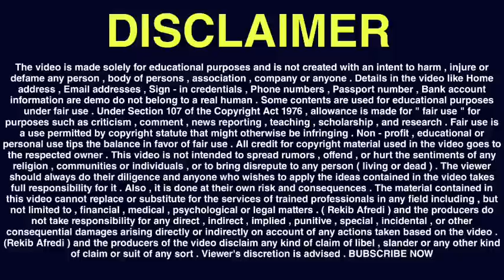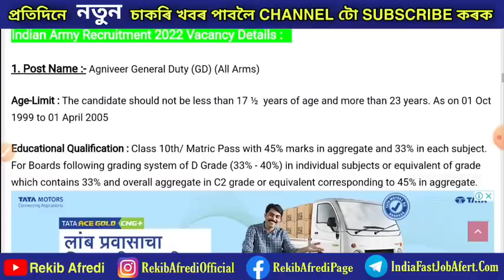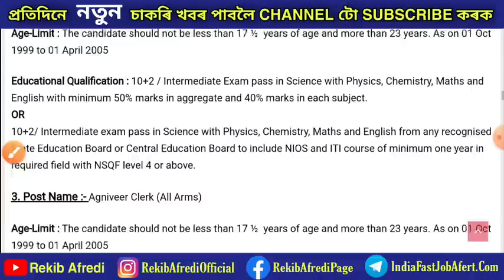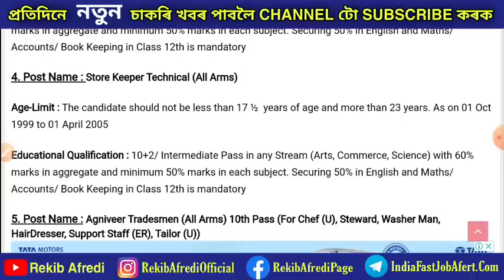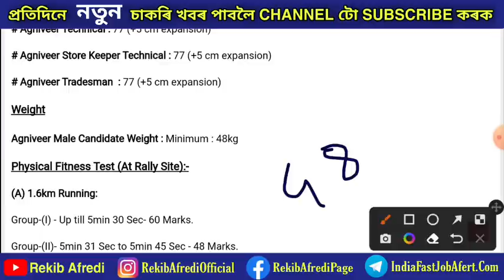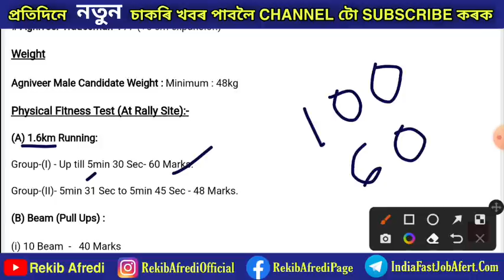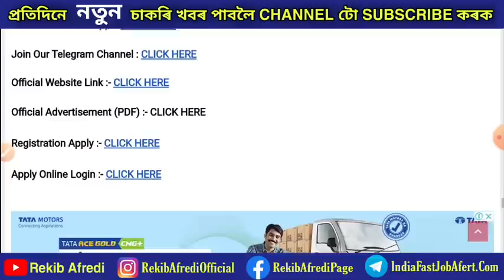Shillong HQ Central Assam Indian Army Rally 20220 || Height, Chest Weight,All Details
REKIB AFREDI